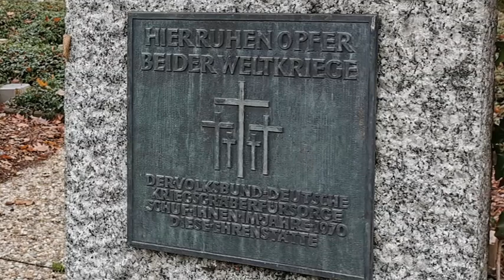Kriegsgräberstätte Selb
Mit diesem Film möchte ich auf den Selber "Soldatenfriedhof" aufmerksam machen. Wobei diese Bezeichnung grundsätzlich falsch ist, ruhen hier nicht ausschließlich Soldaten, sondern auch Zivilisten aus Selb und Umgebung. Weiterhin fanden hier ihre letzte Ruhestätte auch die Opfer der kurzen Kriegshandlungen zum Kriegsende, aber auch die in den hiesigen Lazaretten verstorbenen Soldaten, sowie mehrerer Kriegsgefangene.